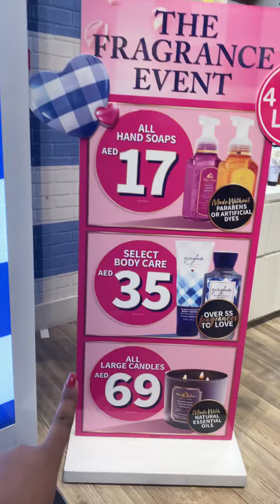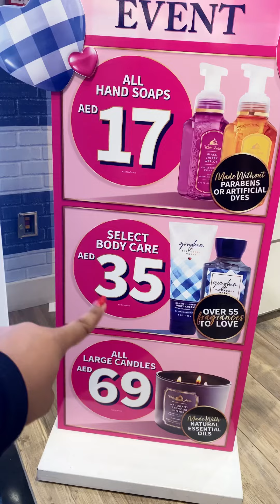Dubai Mall Of Emirates | BodyCare Shopping | Bath & Bodywork |Dubai Life